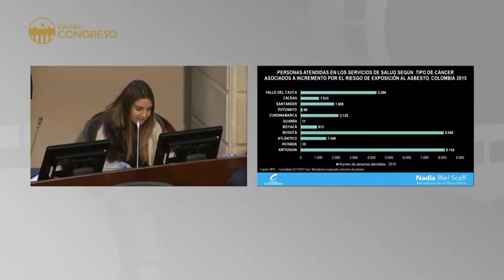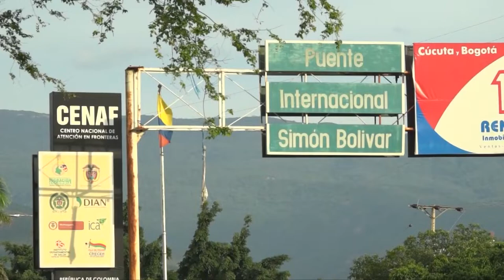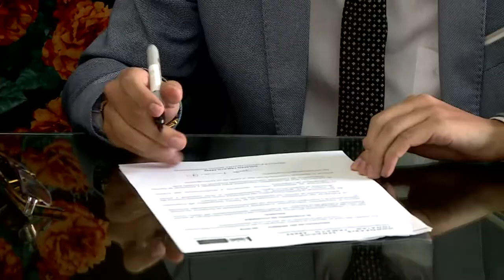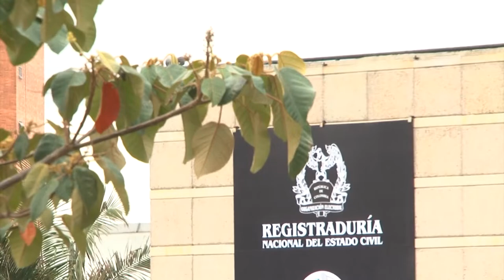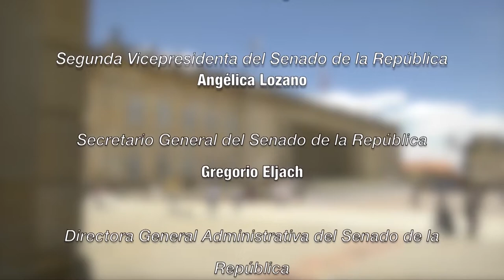CASA DE LEYES - Capítulo 6 - 6/12/2018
Informe Legislativo del Senado de la República de Colombia. Te invitamos a ver nuestro programa por Canal Congreso los sábados a las 8:00 p.m.